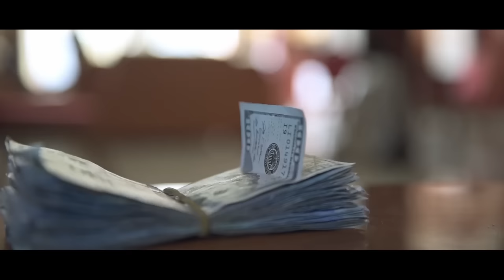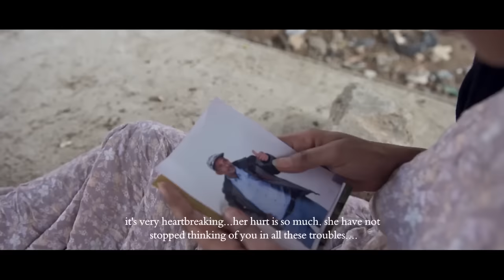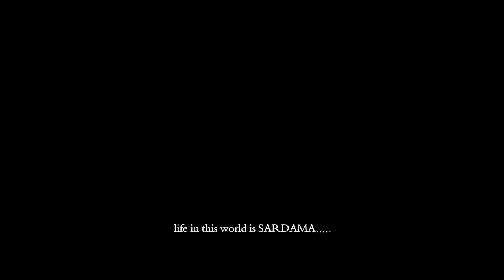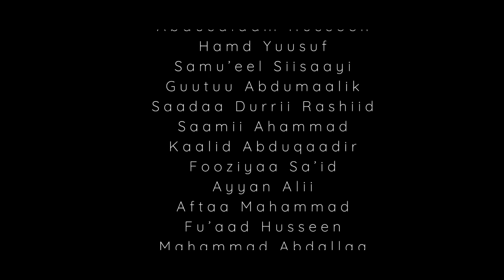Filmii Afaan Oromoo haarawa SARDAMA~2024 { New full Ethiopian afaan Oromo film`Sardama~2024}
filmii afaan_oromoo haarawa SARDAMA. new ethiopian afaan_oromoo muvie Sardama.
 Filmii afaan Oromoo industry filmii Adunyaa keeysa galchuuf qabsoon gaggeeysaa jirru Ol-aanaadha.
Hojiin kun akka milkaahuuf Namootaafii dhaabbiileen nu waliin hojjachuudhaaf fadhii qabdan nu qunnamuu ni dandeeysan.
Teeysoon teenya magaalaa Dirree Dhawaa

Dabalataan hojii keenyarratti qeeqaas tahee komii yoo qabaattan ni simanna.
Waan daawwattaniif galatoomaa.